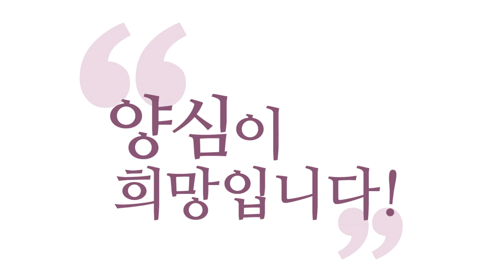[3분 양심] 내가 꿈꾸는 개벽 _홍익학당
- (201213 야심톡톡) 내가 꿈꾸는 개벽
제가 미륵이 와서 한다고 하는 일까지
다 해드리고 싶어요, 제 마음은.
여러분들, 저를 포함한 우리 중생들
고생 좀 그만했으면 싶어서,
제가 뭐라도 해드리고 싶어요.
제가 이렇게 도 얻었을 때 제발 답이 나왔으면 해요.
그래서 제가 미륵이길 바랐어요, 공부할 때도.

왜냐하면, "다른 사람이 또 나와서
이렇게 공부해서 30년 걸려 가지고
답을 찾으려면 얼마나 힘들까?"
"내가 해드릴 수 있으면 얼마나 좋을까?"
이런 생각 많이 했어요. 공부하면서 계속했습니다.
미륵 얘기하셨는데, 많아요, 미륵 맞냐고.
그 사람 맞냐고 그러는데, 저는 그래요.

"제발 내가 그 사람이었으면 좋겠다."
"여기서 답 내가지고 인류가 좀 행복해졌으면 좋겠다."
"고생 좀 그만했으면 좋겠다."
"언제까지 이렇게 힘들게 서로를 괴롭히며 살아야 되는지."
이런 생각을 많이 했습니다.

그렇게 꼭 됐으면 좋겠어요. 그런 마음으로 절했죠.
기도하고 있습니다., 지금도 매 순간 기도하고 있습니다.
개벽이 왔으면 좋겠다.
제가 미륵이냐 아니냐는 중요한 게 아니에요.
그 세상이 빨리 왔으면 좋겠다는 거예요.
"개벽을 열고 싶다." 이런 마음이에요.
제가 중요한 게 아닙니다. 전생이 중요한 것도 아니고.

다들 실제로 이 지구가
참나 이제 모르는 세계로 못 돌아가는,
참나 아는 문명, 양심 아는 문명,
6바라밀이 우주의 진리인 것을 깨달은 문명이 돼버리면,
그게 제 보람이에요.
제발 제 살아생전에 보고 싶어요.
그렇게 지구 문명이 발전해가는 모습 보고 싶어요.

그게 제가 꿈꾸는 개벽입니다. 다 함께 기도하면서 갑시다.
기회 되시는 분들은 108배나 5배라도 좋아요.
5자리라도 좋으니까 우리 함께 기원도 하고, 절도 하면서,
혹시 절 많이 하시는 분들은 꼭 그런 마음으로,
개벽이 왔으면 하는 마음.

개벽이 와서 인류가 다 진리 안에서
행복하게 살았으면 하는 마음으로,
같이 뭐라도 자기 잘하는 걸로,
그 염원 속에서 자기 잘하는 것을 하시면서
함께 우리 개벽의 선봉에 섰으면 합니다.